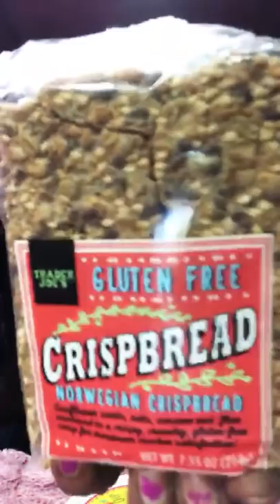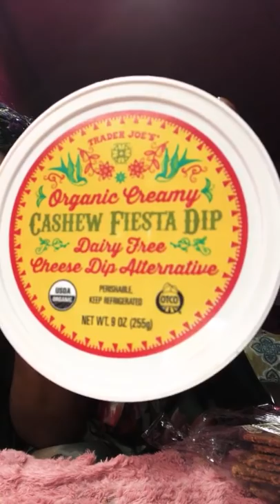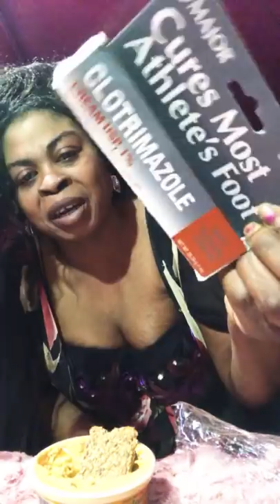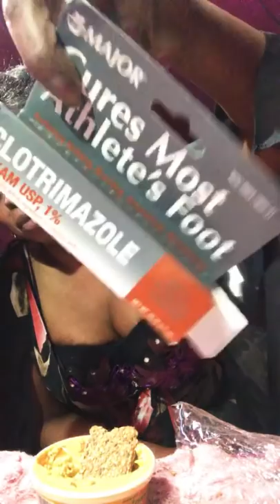Keep eating the better food 🥘 it bring happy ness😀😀😀🥬🥝🍇🍉🥑🍎🍒✍️